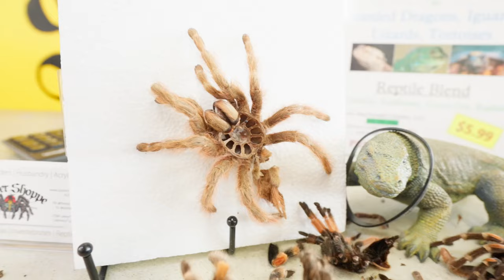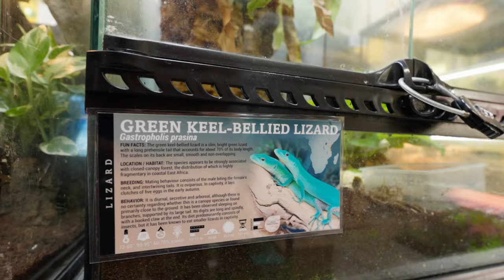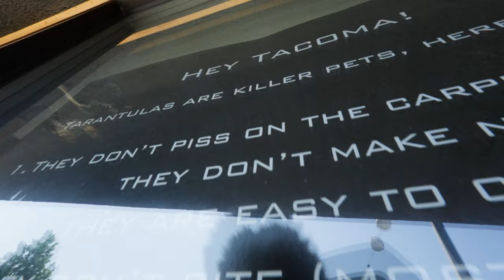THIS HAPPENED at the Spider Shoppe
Join Brian Kusko as he takes us on an exciting journey through SpiderShoppe, a haven for tarantula enthusiasts in Washington! In this video, we explore the incredible diversity of tarantulas that SpiderShoppe.com has to offer. From vibrant colors to fascinating behaviors, each tarantula is a marvel of nature.

But that's not all – the highlight of our visit is the spine-tingling encounter with a giant centipede! Watch as Ian handles this remarkable creature, showcasing its impressive size and agility up close.

Whether you're a seasoned arachnid aficionado or simply curious about these exotic creatures, this video offers a glimpse into the world of arachnids that's both educational and thrilling.